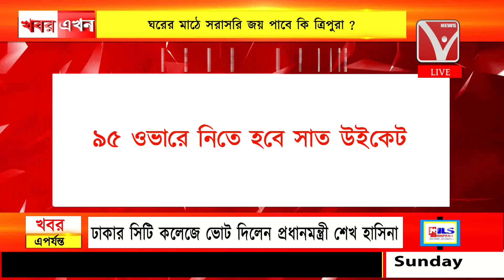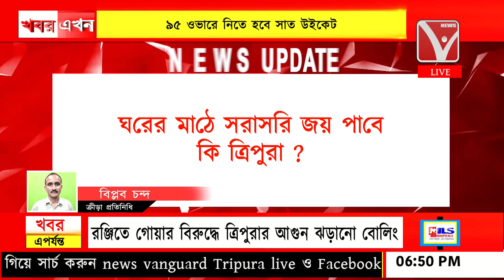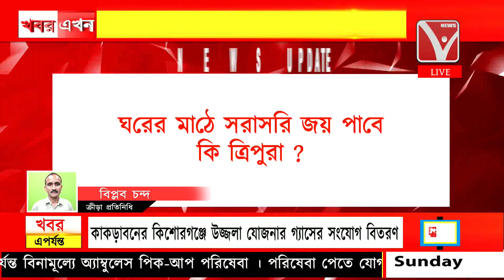শেষ দিনে অগ্নিপরীক্ষা রাজ্য দলের বোলারদের সামনে, ৯৫ ওভারে নিতে হবে সাত উইকেট